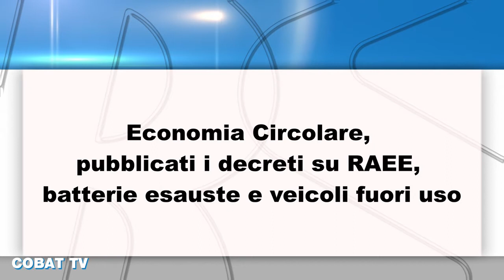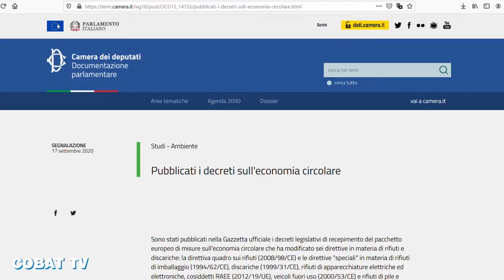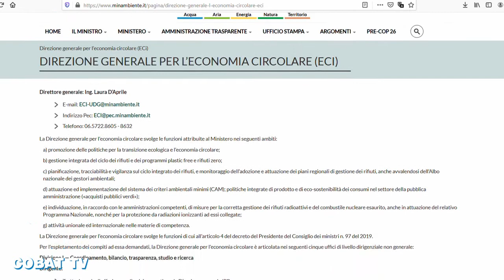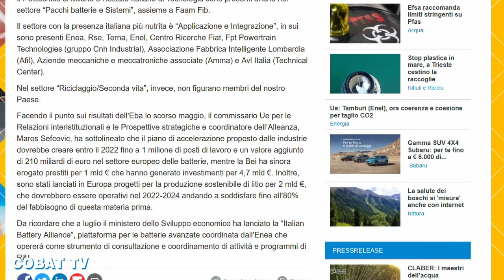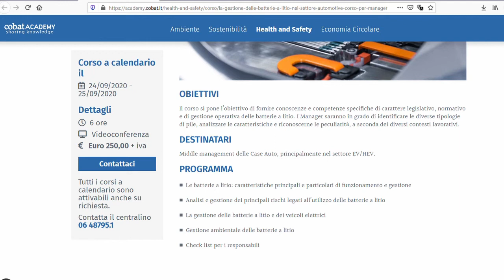Cobat TV - Rassegna Stampa 17/09/2020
Ambiente, sostenibilità, economia circolare: la selezione di notizie di Cobat TV. Questa settimana parliamo di:
- Economia Circolare, pubblicati i decreti su RAEE, batterie esauste e veicoli fuori uso
- Ministero Ambiente, alla Direzione Economia Circolare va Laura D’Aprile
- Batterie al litio, Cobat tra i 16 membri italiani (su 400) dell’alleanza europea
- Cobat Academy, al via il corso per la gestione delle batterie al litio